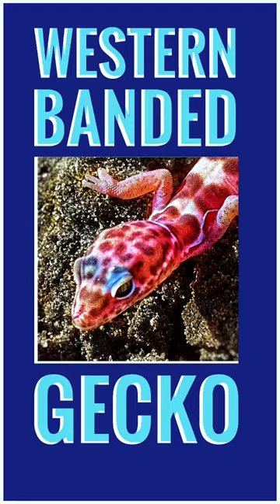Western Banded Gecko ~ ~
A beautiful Western Banded Gecko. Escape to reality!

You can find more videos like this on my Channel.